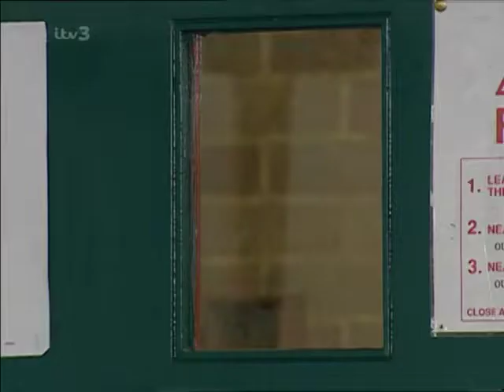Emmerdale 11th April 2000